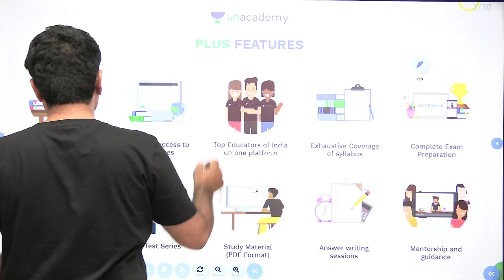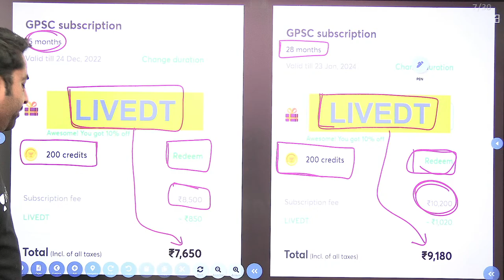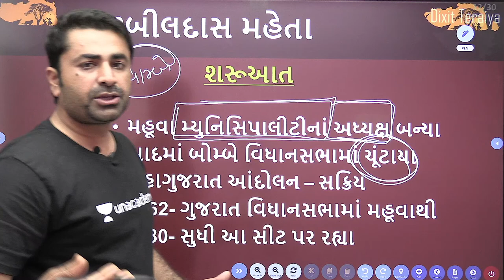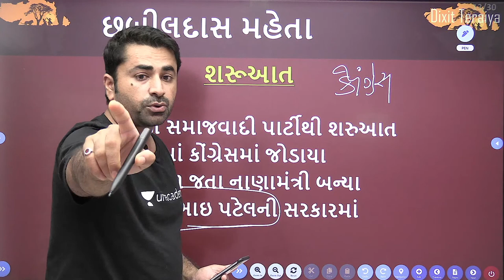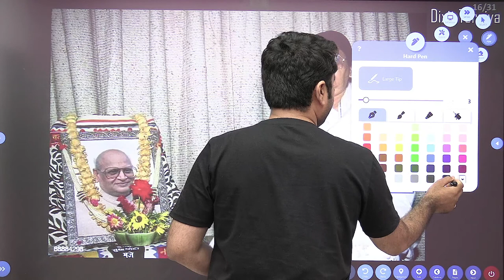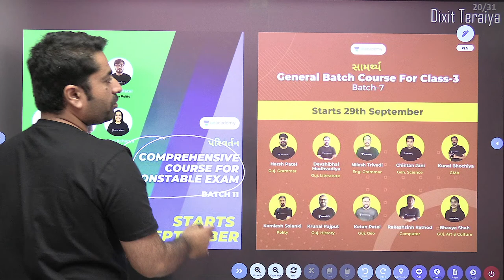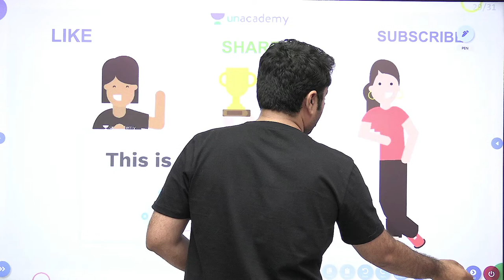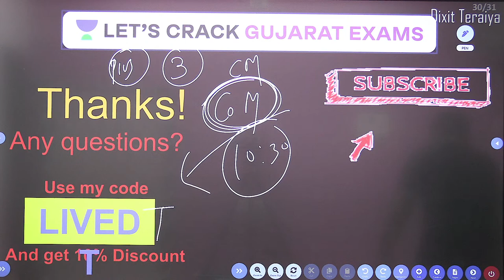છબિલદાસ મેહતા | Chhabildas Mehta | Chief Minister Series Of Gujarat | Dixit Teraiya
In this session, Dixit Teraiya will be teaching about છબિલદાસ મેહતા | Chhabildas Mehta from Chief Minister Series for Gujarat Exams.

Welcome to Let's Crack Gujarat Exams your one-stop solution for all Gujarat Exams India’s Top Educators will be teaching you daily on this channel. We will cover the entire syllabus, strategy, updates, and notifications which will help you to crack the GPSC exams

During the live session, our Educators will be sharing a lot of Tips and Tricks to crack the exam. _ (For GPSC or GSSSB ) aspirants preparing for their Exams will benefit from this channel. Unacademy platform has the Best Educators from all over the country, who take live classes every day  ✔️

Dixit Teraiya and other Top Educators take classes on Unacademy App.

Unacademy Subscription Benefits:
1. Learn from your favourite Educator
2. Dedicated DOUBT sessions
3. One Subscription, Unlimited Access
4. Real-time interaction with Educators
5. You can ask doubts in live class
6. Limited students
7. Download the videos & watch offline